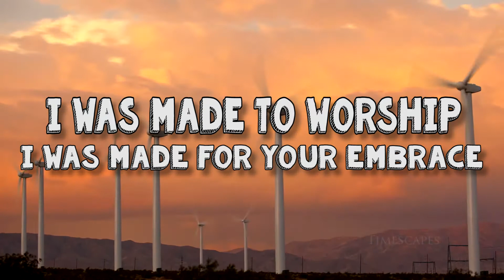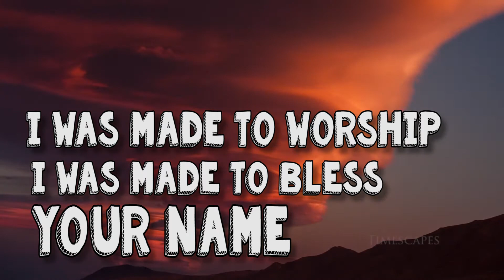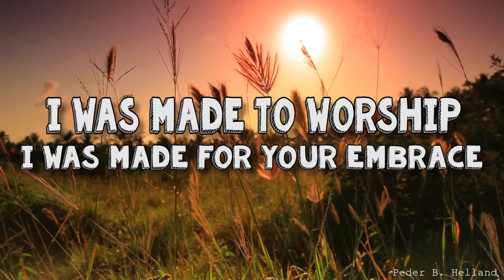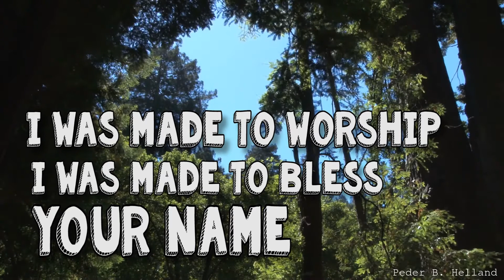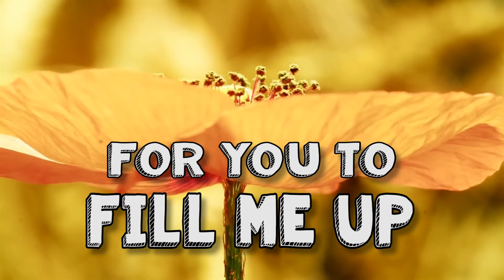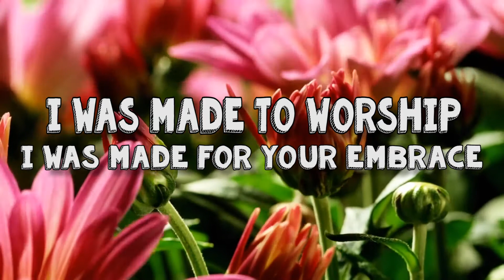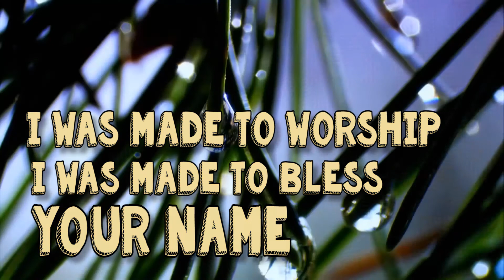Made For Worship Planetshakers Lyrics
Video redone with song audio from their Album, as it has all the post-production edits within (translation: it sounds better).
Music
"Made For Worship" by Planetshakers (iTunes)